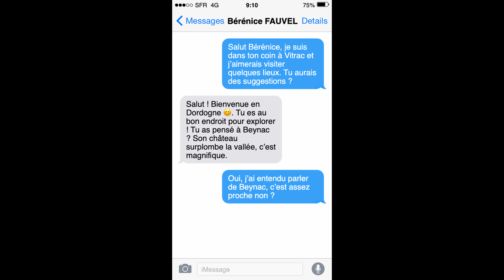Shards Of Dordogne / Jerome Rebotier - Tresor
Plongez dans "Éclats de Dordogne : Un immortel héritage", une exploration unique des trésors de la Dordogne.

Découvrez des vues aériennes époustouflantes de Beynac, Montfort, Domme et du Château des Milandes, ainsi que des sites historiques captivants. Ce voyage visuel met en lumière la beauté intemporelle de la région, entre patrimoine médiéval et paysages naturels.

Merci à notre guide, Bérénice, pour cette aventure inoubliable au cœur d’un héritage immortel.